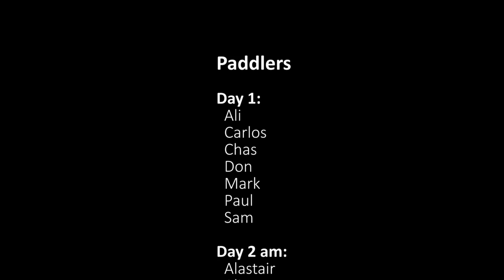TCC Slovenia Day 1 and Day 2 am (Bunkerji section)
Essentially GoPro footage from the day 2 morning run of the Bunkerji section of the River Soca in Slovenia